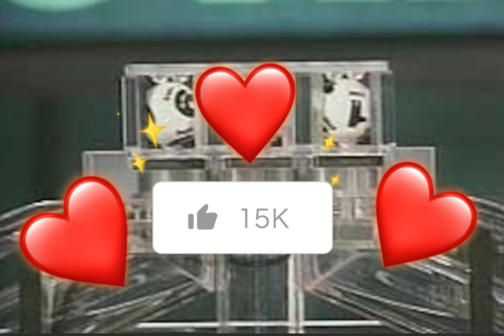Boulmalatchonglotto,loto,lotto result today,lotto result,la loto letra,lotto,tini la loto,la loto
Boul sakaje bank